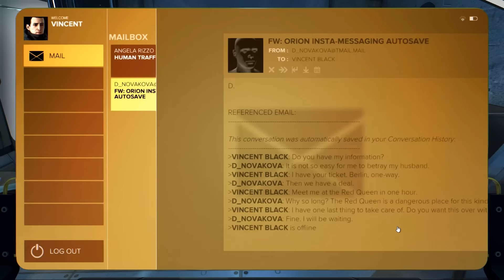Deus Ex: Mankind Divided #8 - Neural Subnet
Virtually hacking virtual servers in a virtual conference of the virtual Neural Subnet, and maybe some more techy words.